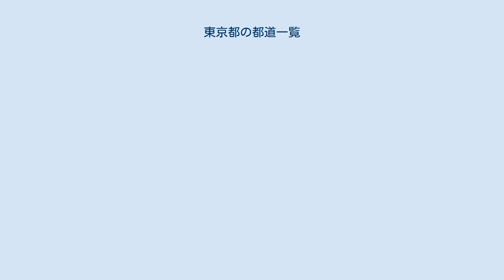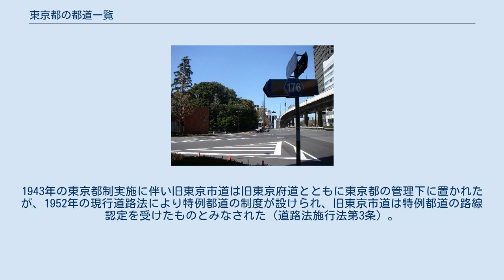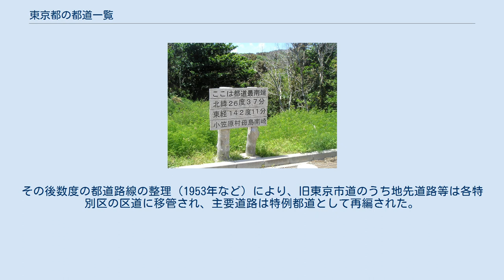東京都の都道一覧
東京都の都道一覧（とうきょうとのとどういちらん）は、日本の東京都を通る都道府県道の一覧である。
 都道241号沖港北港線の終点にある、都道最南端を示す看板（母島） 以下は、特例主要地方道である。
 以下は、特例都道である。
 東京都では、1960年（昭和35年）1月の淀橋浄水場移転に伴う跡地の総合的市街地再開発計画として、同年6月に副都心を建設しようとする都市計画が決定。
都市計画街路として整備されたもので、1968年（昭和43年）に主要部が完成した。
新宿駅西口付近の青梅街道と国道20号に挟まれた扇状の敷地に、四号線（副都心4号街路）と十二号線（副都心12号街路）を幅員40 mの幹線として、その他の路線が碁盤目状に走っており、十号線（副都心10号街路）と十一号線（副都心11号街路）は地下広場の関係上、高架街路として街路どうしが立体交差するように造られている。
また、これら副都心街路はすべて旧建設省と「道の日」実行委員会により制定された「日本の道100選」に選ばれている。
 （番号は路線コード） 特例都道一七六号線と国道246号との交点 （番号は路線コード） 特例都道のなかには、第2次世界大戦後に開通した区間もあるが、かつて東京市道であった区間も存在する。
1943年の東京都制実施に伴い旧東京市道は旧東京府道とともに東京都の管理下に置かれたが、1952年の現行道路法により特例都道の制度が設けられ、旧東京市道は特例都道の路線認定を受けたものとみなされた（道路法施行法第3条）。
その後数度の都道路線の整理（1953年など）により、旧東京市道のうち地先道路等は各特別区の区道に移管され、主要道路は特例都道として再編された。
 （番号は路線コード）